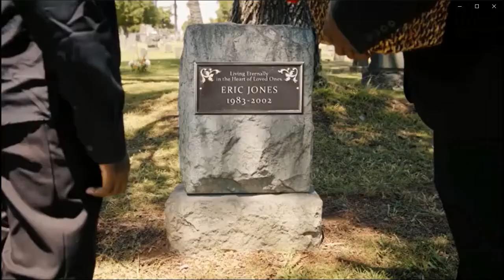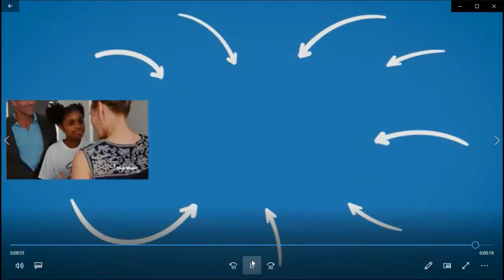spoiled son refuse to go for memorial day *Emotional Reaction* Dhar mann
This was so emotional